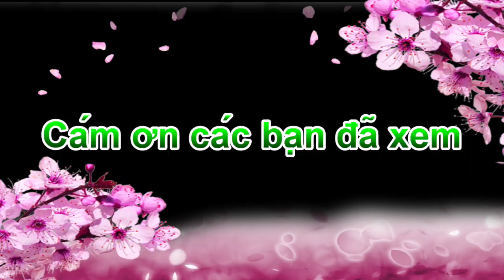Đóng băng vì lạnh